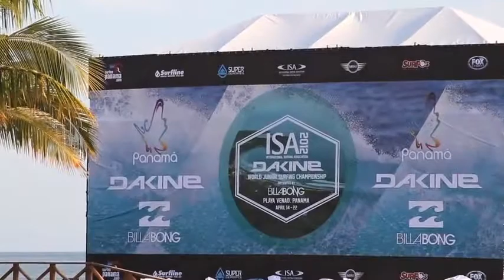Hawaii Surf Team at ISA WJSC Part 1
Check out the Hawaii Surf Team as they travel to Panama to compete at the ISA World Junior Surfing Championships. Upon arrival, the team hit the beach to get their warm up sessions and practice in before participating in the Opening Ceremonies followed by the first few days of competition.